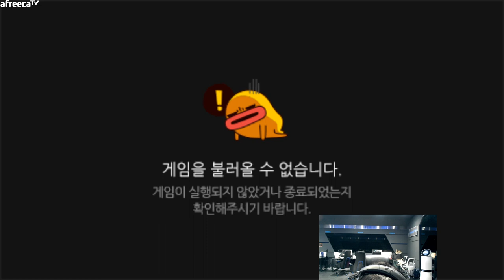KDF Youngjae Stream Full 2023.05.22 KR Challenger S13 Youngjae直播 lol66 new